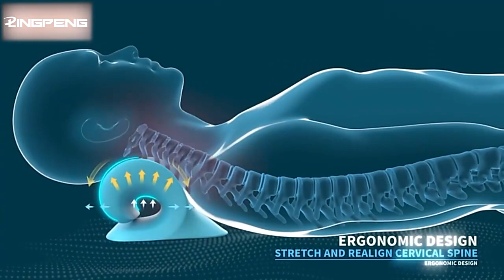Cervical Spine Stretch Gravity Muscle Relaxation Traction Neck Stretcher Shoulder Massage Pillow Rel